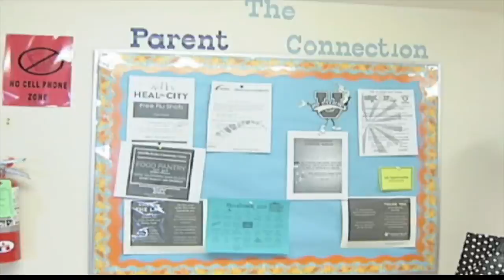"Children at Risk" Claims Amarillo's Economy Could Improve with Affordable Child Care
Mayor Ginger Nelson was part of the conversation as the Children at Risk organization made its first stop on a nine-city tour.